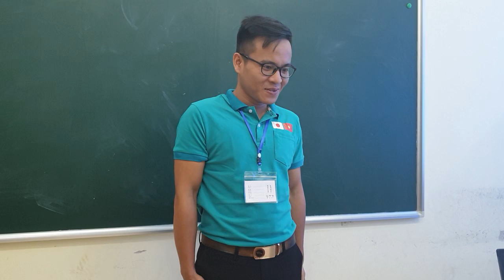Kiểm tra hội thoại TTS lớp KSXD test đầu vào Phuocさん（ 5.11 .19）